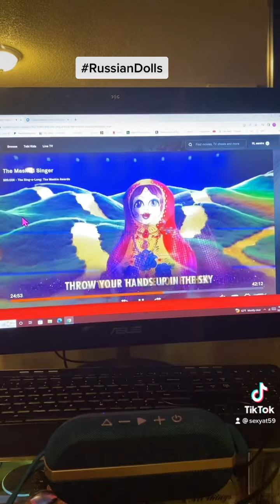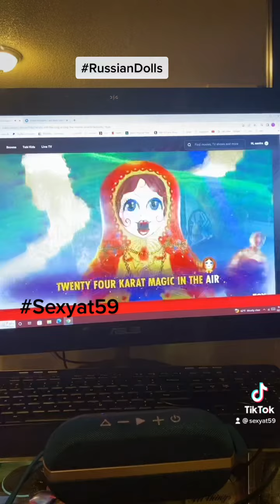Randomshit RussianDolls Funny￼